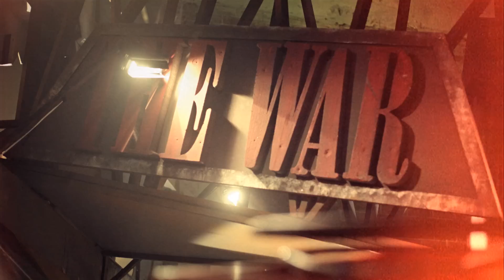MBLAQ(엠블랙) - 전쟁이야(This is War) Teaser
MBLAQ 4th Mini Album '100%Ver.' 타이틀곡 '전쟁이야' Teaser